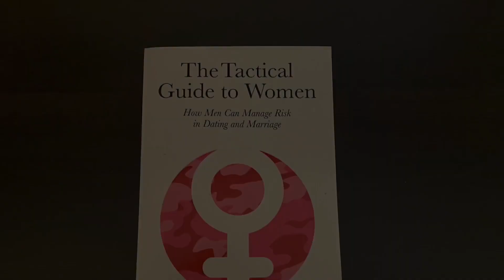TACTICAL MASCULINITY | Tony Bruno interviews Shawn T. Smith | 21 Replay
A great conversation with Dr.Shawn We discuss many topics including trauma ,medication and labels in the Manosphere
Contact and Find Dr. Shawn T. Smith here👇🏽